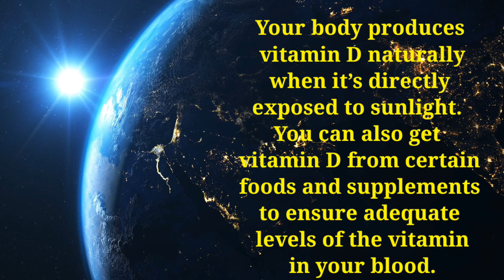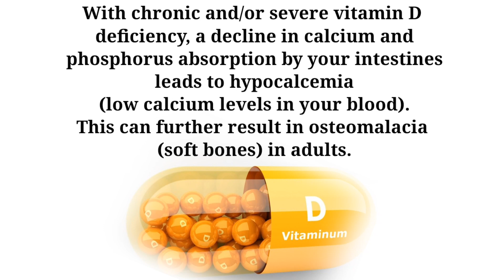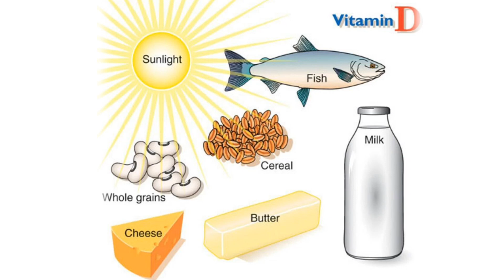Fitamin-D gaada marka uu yaryahay calaamadaha lagu garto iyo sida loo daaweeyo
fitamin D
vitamin D
Fitamiinada
hooyada uurka leh
dhicska hooyada uurka leh
sidee uurka logu hortaga
xanuunka dhiiga caadada
noocyada madax xanuunka
saliida wajiga
uur qaadista